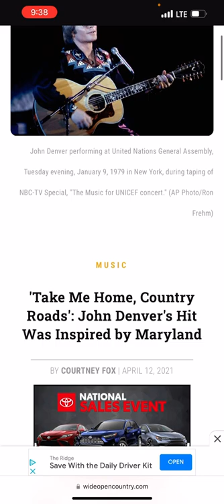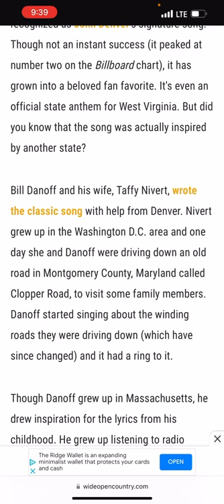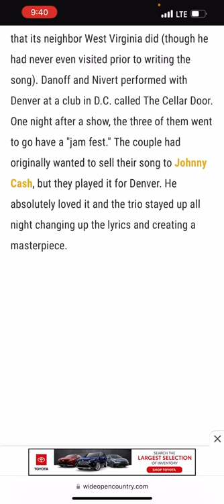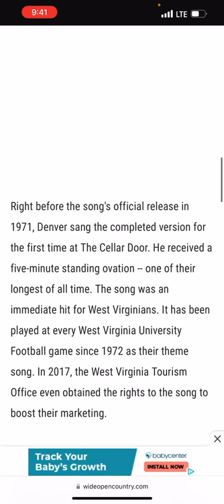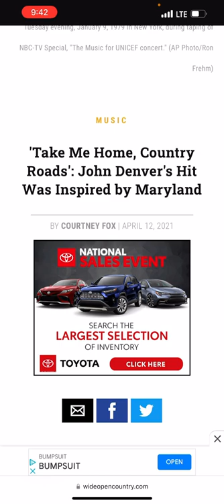The real story behind Country Roads